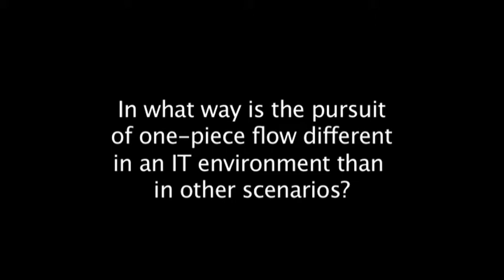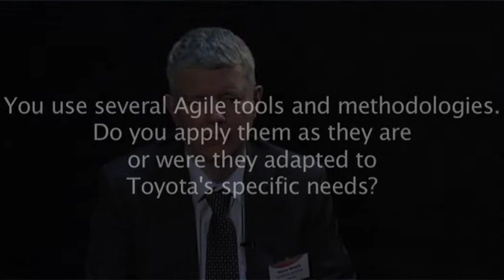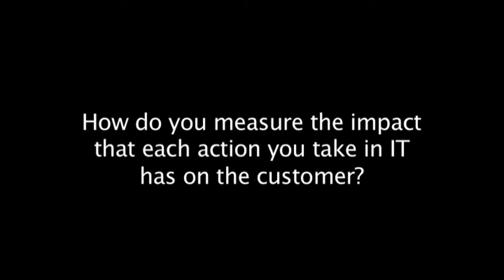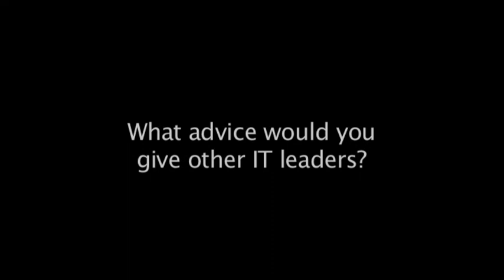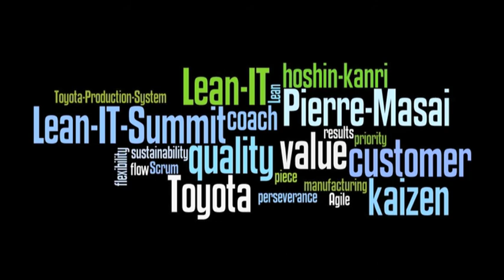Interview with Pierre Masai, VP IS and CIO of Toyota Motor Europe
Pierre Masai was interviewed by Planet-Lean.com Roberto Priolo at the Lean IT Summit 2014 in Paris.